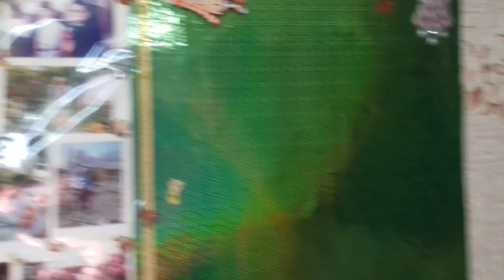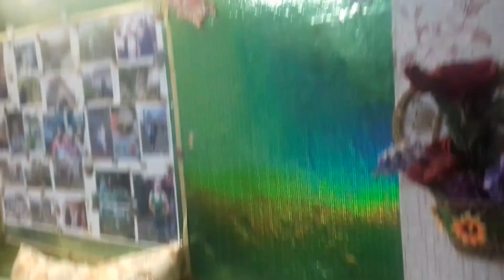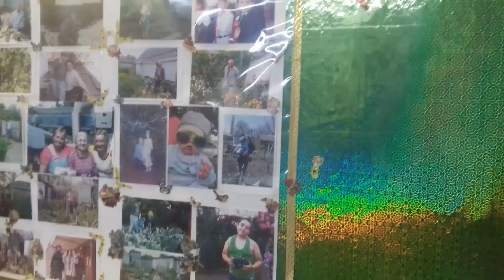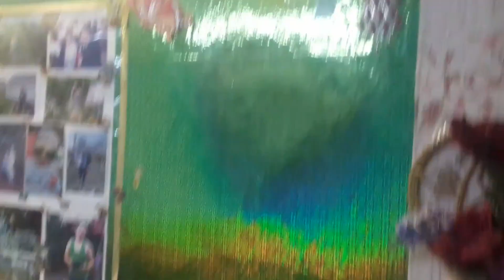зимние посиделки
В этом видео несколько моих новых поделок,немного о погоде и комнатных цветах.Вобщем зимнее видео- посиделки.